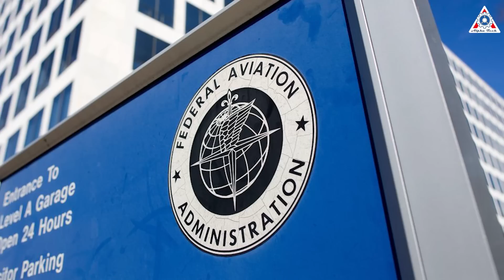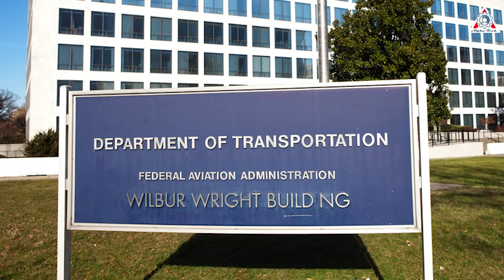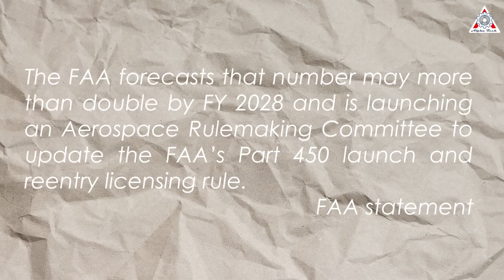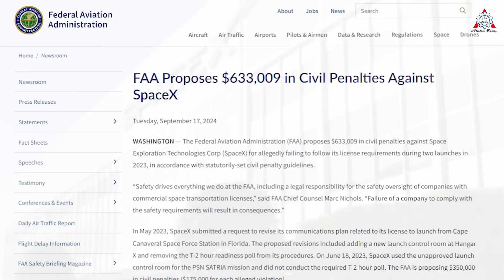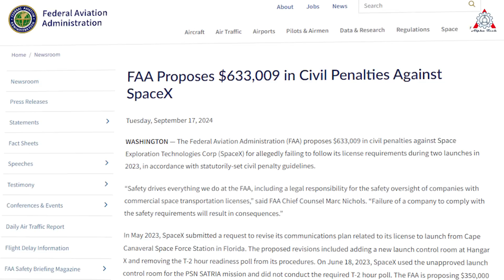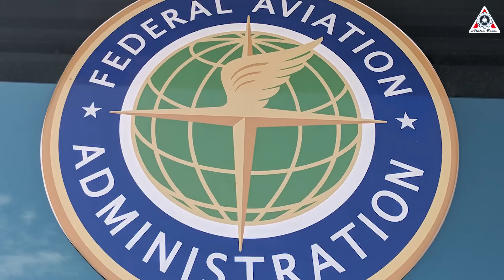SpaceX, Elon Musk Forcing FAA! Ship 31 & B13 FINALLY on the edge...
0:00-0:29: Intro
0:30- 3:17: Flight 6 News
3:37- : SpaceX Forcing FAA
If in previous launches we felt concerned about SpaceX's Starship schedule due to FAA obstacles, for the 6th flight, the timeline has been fully set and without any exceptions.
This is a promising signal for the future.
We can expect the approval process to become smoother and faster, shortening the waiting time between Starship launches.
So, Why can I be so confident in this?
And how rapidly are Ship 31 and Booster 13 progressing ahead of the upcoming launch schedule?
Let’s find out on today’s episode of Alpha Tech:
Before diving into the changes at the FAA, let’s first discuss the driving force behind this shift: SpaceX.
Flight 6 is set to launch in less than a week, and all activities at Starbase are moving faster than ever. We’re truly witnessing incredible progress.
While Ship 31 has been at the launch site for a while, on the early morning of November 14, Booster 13 was rolled out to the launch site by SpaceX teams. After resting there for just a few hours, by 6:30 a.m., Booster 13 was swiftly attached to the launch tower’s chopsticks. Only an hour and a half later, our Super Heavy was firmly secured on the launch mount.
This rapid movement and action highlight the readiness of both the rocket prototypes and the corresponding infrastructure.
Without disappointing us, on the evening of November 14, Starship’s second stage was stacked onto the Super Heavy. The stacking process was remarkably quick and smooth, taking less than two hours. I have to say, I’ve never seen stacking happen this fast before.
In previous launches, the stacking process would take around two to two and a half hours. For this new launch, the time has been significantly reduced, albeit not drastically, but it’s still progress. Naturally, with the company’s and Elon Musk’s ambition to launch a Starship daily in the future, incremental improvements are essential.